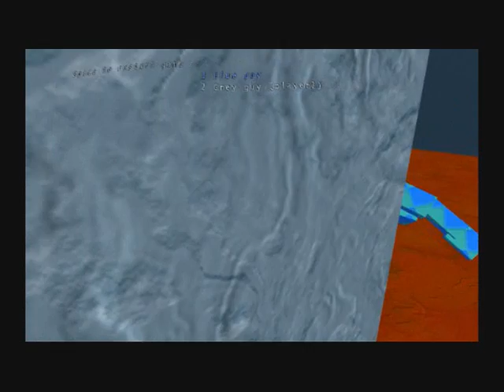Dat sumotori fight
Inspired by the others who have made sumotri films.